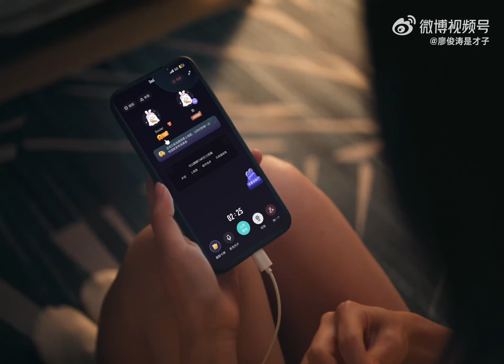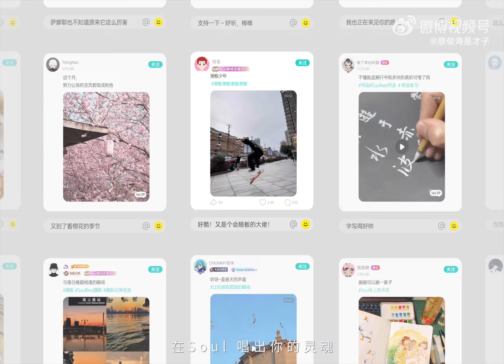【Soul品牌摯友 廖俊濤】靈魂是一首歌，願我們都能在這裡遇到能「聽懂」的人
Hi~我是《誰》的原唱廖俊濤，在@SoulApp 聽過好多Souler 唱我的歌~
《瓶與拋光者》、《過季短袖》，還有《誰》…真的好多人唱《誰》啊!!
原唱雖然是我，但每一首歌都能聽出你們獨一無二的有趣靈魂。
靈魂是一首歌，願我們都能在這裡遇到能「聽懂」的人。